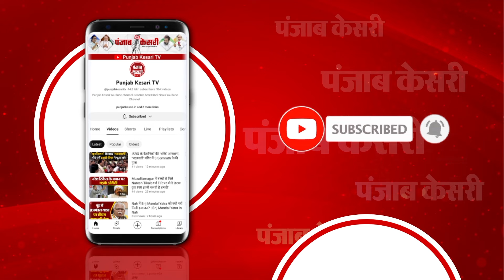Delhi Education Minister Atishi ने Press Conference कर बताया कैद CM Arvind Kejriwal का हाल | AAP PC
‘केजरीवाल के स्वास्थ्य को खतरा है’

‘CM अरविंद केजरीवाल को सीवर डायबिटीज’

‘ED गिरफ्त में केजरीवाल का 4.5 किलो वजन घटा’

‘12 दिन में इतना वजन घटना भी आम बात नहीं’

‘केजरीवाल को कुछ हुआ तो देश BJP को माफ नहीं करेगा’